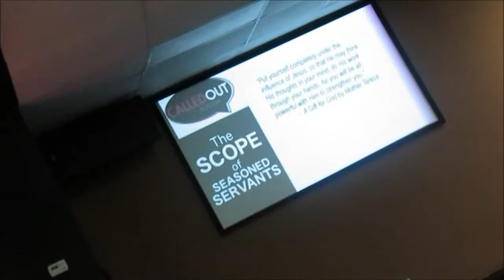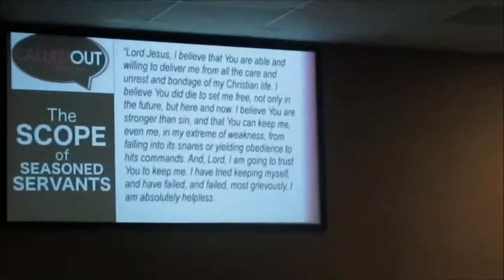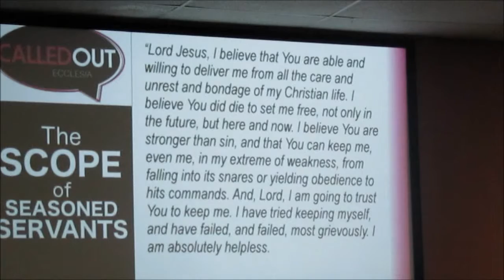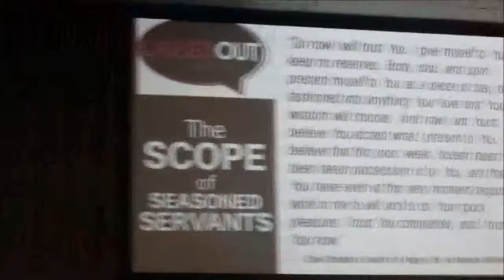September 10, 2017